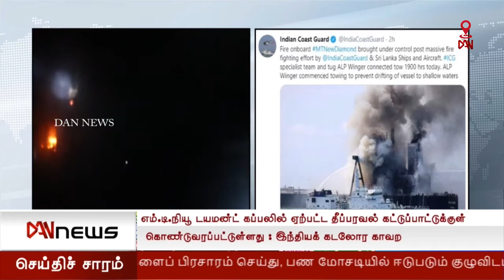டான் 10.00 மணி செய்திகள் (05.09.2020)